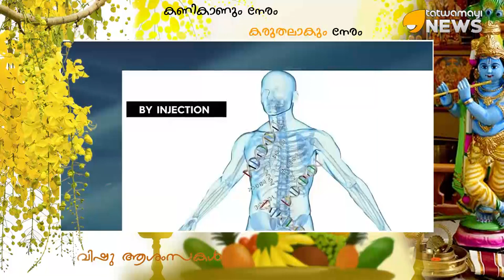കോവിഡിന് പ്രതിരോധമരുന്ന് ഉടൻ കണ്ടുപിടിക്കുമോ?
കോവിഡിന് പ്രതിരോധമരുന്ന് ഉടൻ കണ്ടുപിടിക്കുമോ? ശുഭപ്രതീക്ഷയിൽ ലോകം..